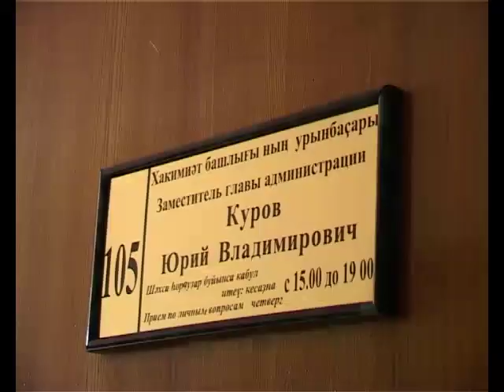АРИС Ураган в с. Ира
Несколько поваленных деревьев и небольших повреждений - это в городе. В селе - более 250-ти домов без электричества, сорванные кровли, поваленные столбы, нарушенная связь. Это последствия субботнего урагана для кого-то незаметного, для кого-то, превратившегося в настоящее стихийное бедствие.